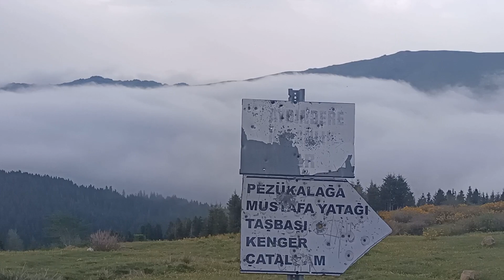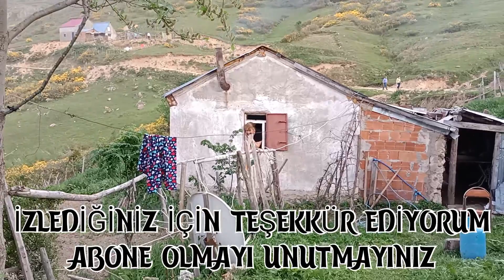Bu gün kır gezisi. bazı obaları gezdim. Karagöl vlog Karma karışık işler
Merhabalar, Kanalıma Hoş Geldiniz.

Videoları "Beğen"meyi, "Paylaş"mayı ve hakkında "Yorum" yapmayı ihmal etmeyiniz. "ABONE"olmayı ve bildirimlerin gelmesi için "ZİLİ"(🔔 ) açmayı lütfen unutmayınız.

🙋TEŞEKÜRLER